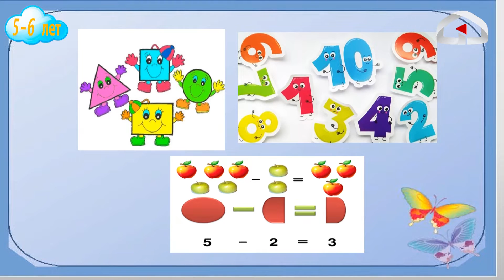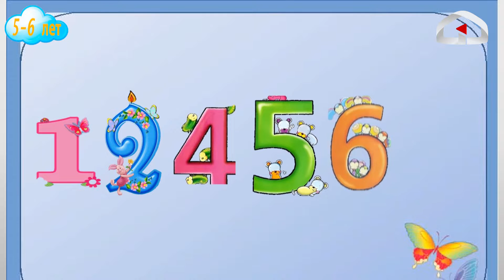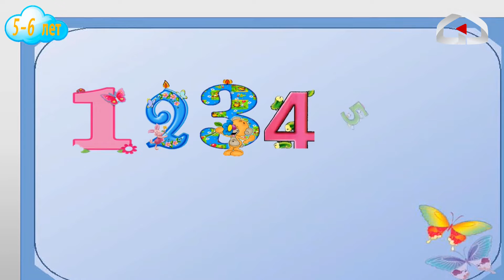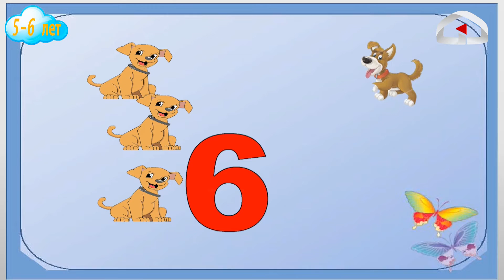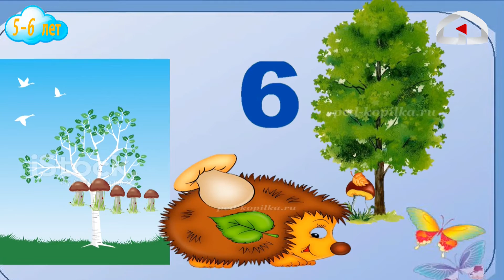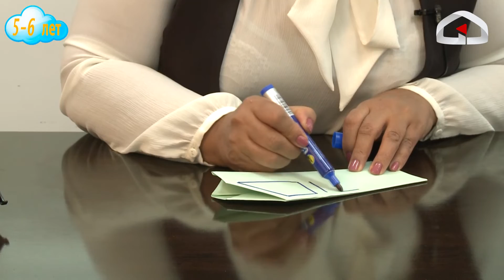Путешествие в страну Математика / Формирование элементарных математических представлений